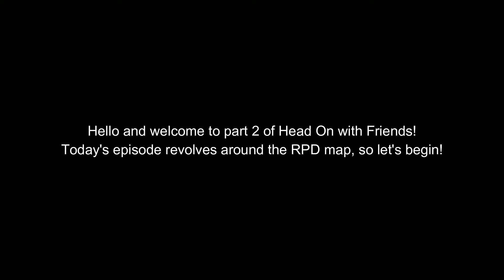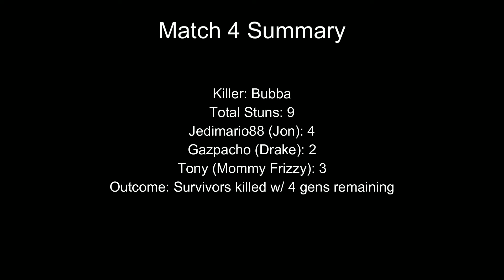DBD Moments 20: Head On with Friends Part 2 (RPD)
You may use any of my content, as long as you comment on the video that you're using and you give me credit.

0:00 Introduction
0:05 Match 3: Huntress
2:41 Match 4: Bubba
13:11 Results